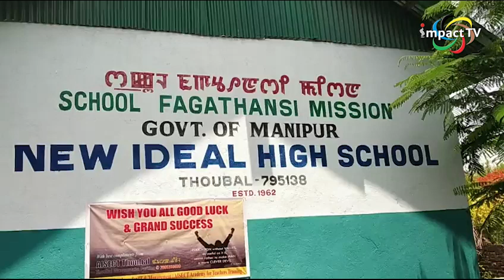STUDENTS OF NEW IDEAL HS DEMAND ADEQUATE TEACHERS